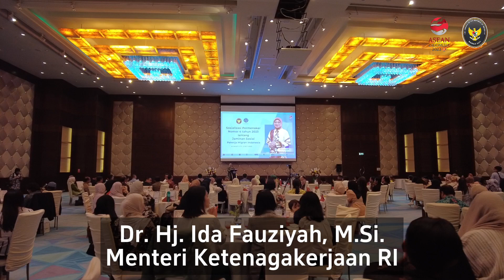Sosialisasi BPJS Ketenagakerjaan Tahun 2023